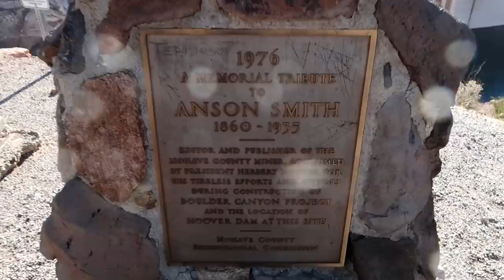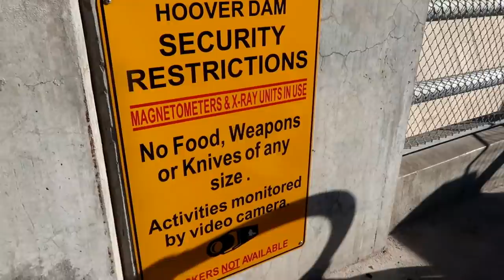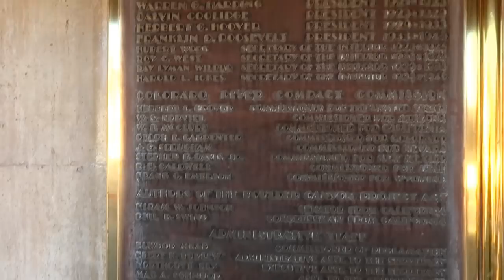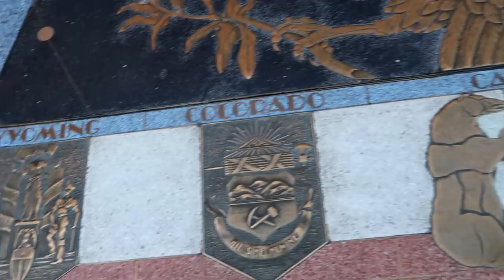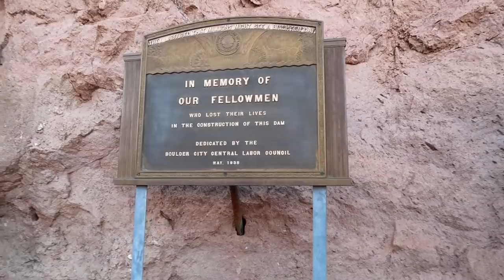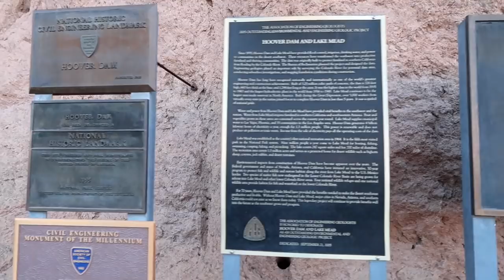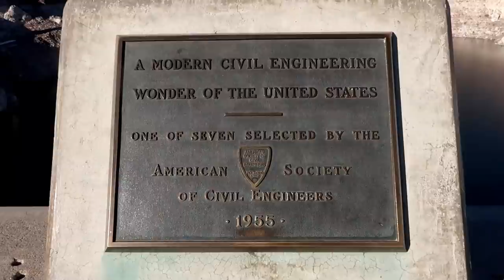The Hoover Dam